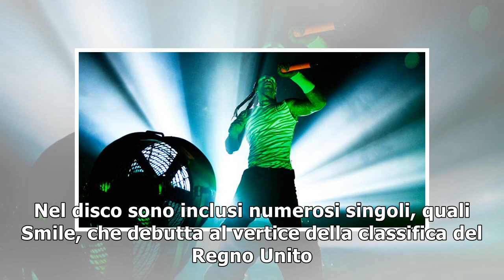Tornano i Prodigy: «Niente turisti»26/12/2018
I Prodigy tornano con due date a Livorno e Rimini I turisti non sono ammessi. No turists: si chiama così il settimo album dei Prodigy che, una manciata di settimane fa, ha rotto un silenzio discografi...